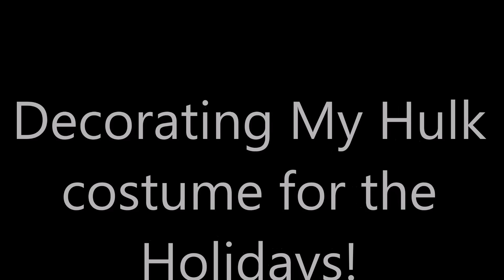HULK Christmas Tree!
I decided to decorate my Hulk cosplay for the Holiday season and have an original tree this year.
I'm not sure if he looks Angry or Happy?
Have a great Holiday season everyone.